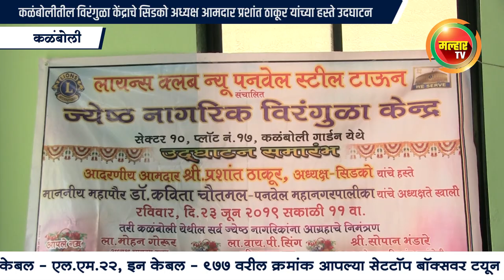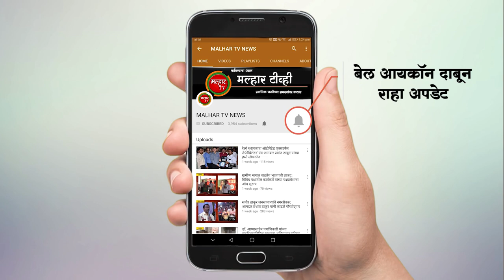कळंबोलीतील विरंगुळा केंद्राचे सिडको अध्यक्ष आमदार प्रशांत ठाकूर यांच्या हस्ते उदघाटन